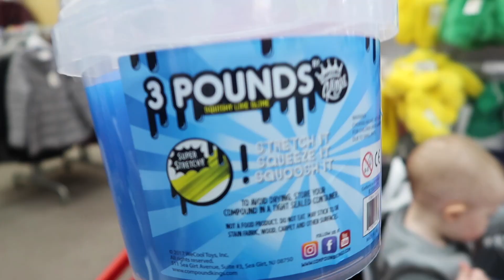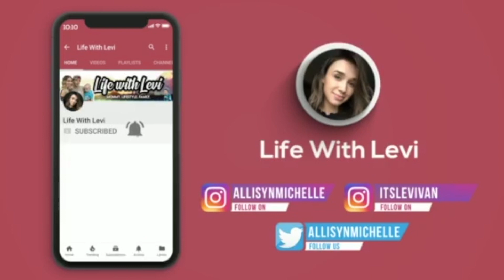HULA HOOPING IN TARGET!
Hey guys! Enjoy another vlog of shopping and fun times :)